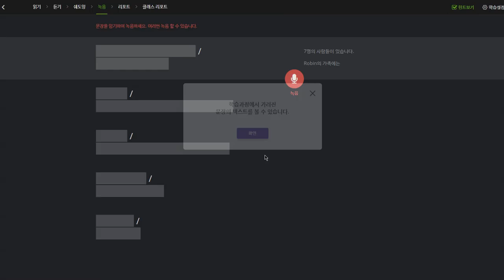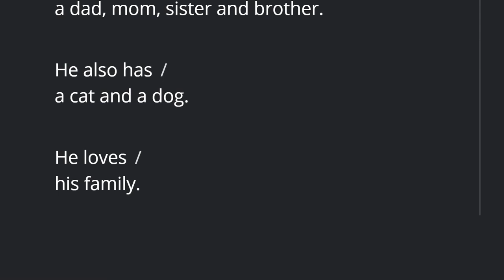김지우 2019 12 13 일대일